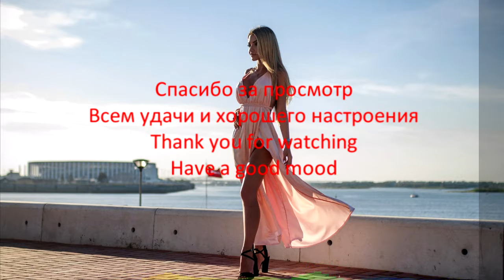Andrew Spencer & BlackBonez - Beautiful Nights (BlackBonez Club Edit)